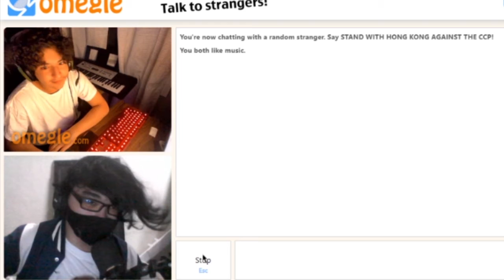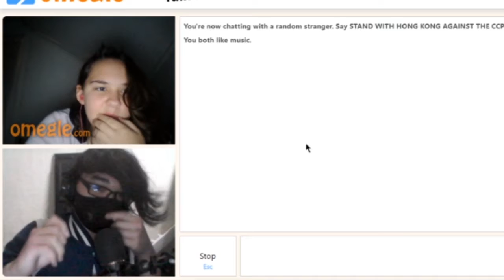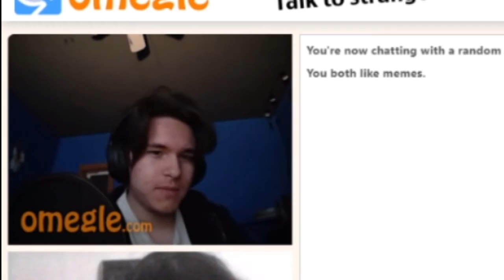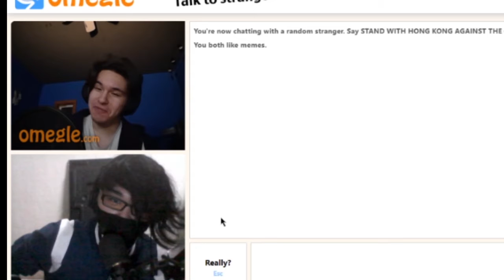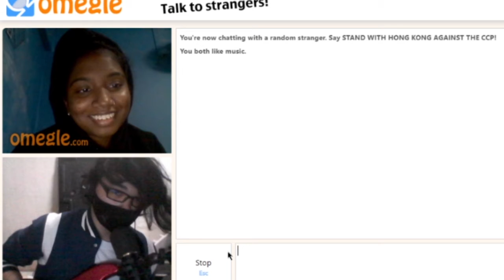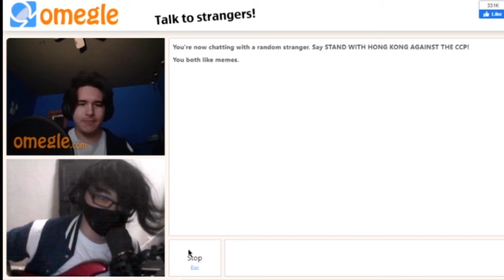This is a Wholesome video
Give me Some Loonies and Tooies